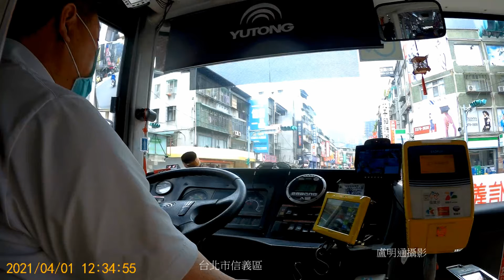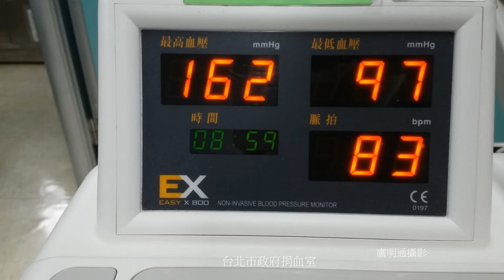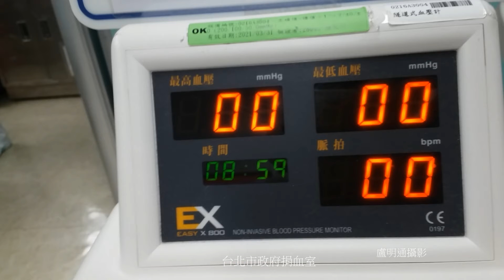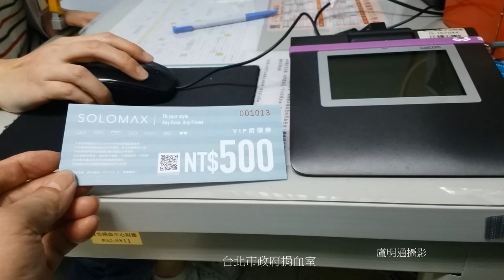盧明通往事就是我的安慰盧明通唱攝影製作台北台中照片